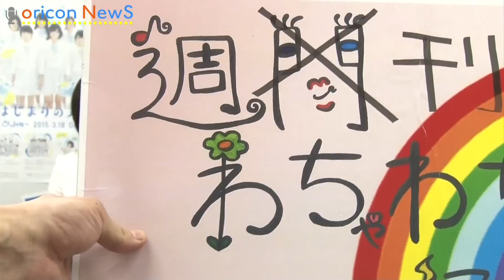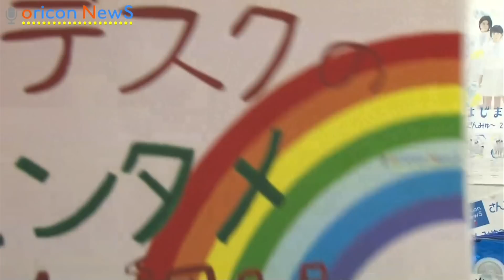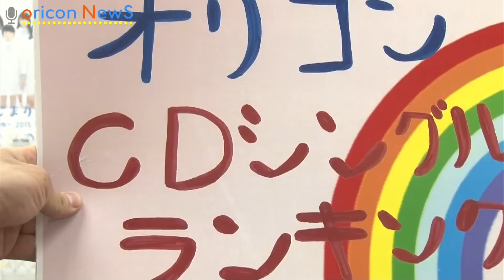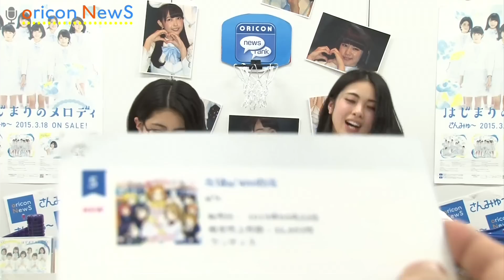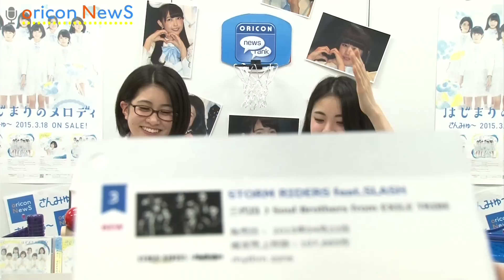ニュース＆ランキングバラエティ『週刊わちゃわちゃ通信』#25 MC:やぁちゃん&れいちゃむ（さんみゅ～）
MCにアイドルグループ・さんみゅ～がお届けする番組『週刊わちゃわちゃ通信』（毎週木曜　19時から予定）

　その週に注目度の高かった芸能ニュースや音楽ランキングを「明るく、元気に、爽やかに 21世紀最初の純白アイドル」のさんみゅ～が番組名の通り"わちゃわちゃ"とにぎやかに伝えます。

　8名のさんみゅ～メンバーから週替りで2名が出演予定なので、どのメンバーが出演するのかもお楽しみ。また、「構成・設定・トーク」すべてにおいて、"ゆる～い"生放送がどのように展開されるのかも見どころとなっています。